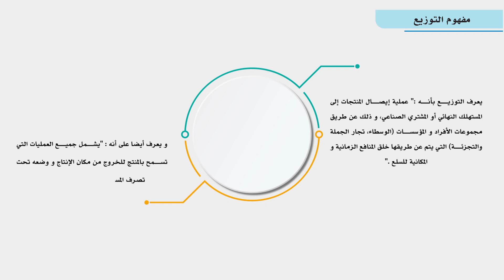إدارة النقل والتوزيع (تات 224): الوحدة الرابعة - الفيديو الأول